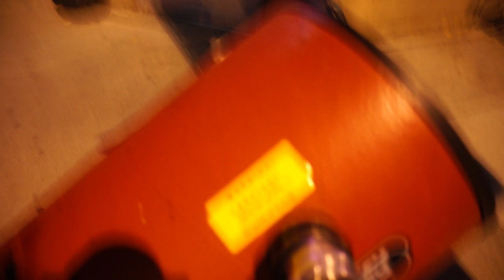Astronomy by Mark Seibold, Oct. 1st, 2015- Southeast Grind 24 hr coffee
Mark Seibold provides regular non-profit public astronomy and more for all, on this night October 1st, 2015 at Southeast Grind 24 hr coffee
A very rough un-edited video of many local patrons observing the moon through Mark Seibold's 10 inch Dobsonian telescope. Finally at about 7 mins into the video, the astronomer points the telescope into the telescope  eyepiece, althoug he forgets that the white balance camera filter is set for incandescenct light, hence why the moon appears as blue, [not a proverbial 'blue moon'].